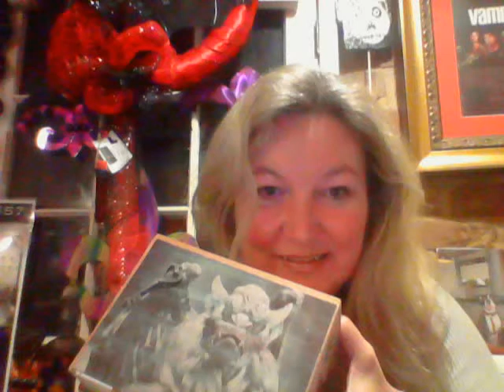VBITE, January 14, 2015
Vampire Lesson Boxes